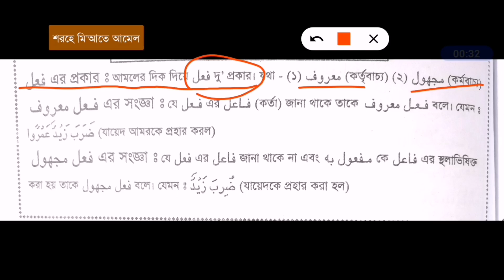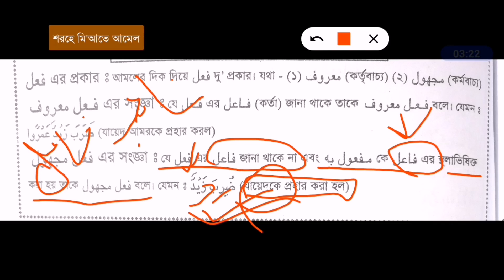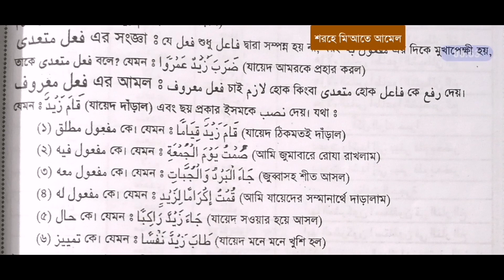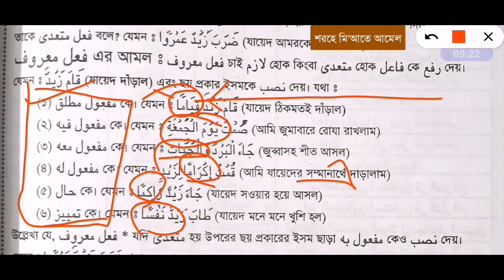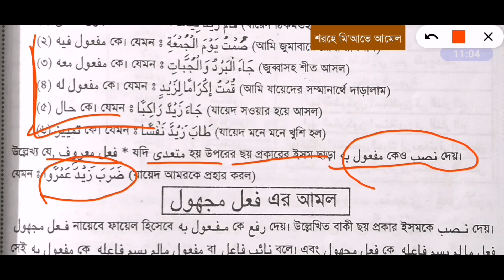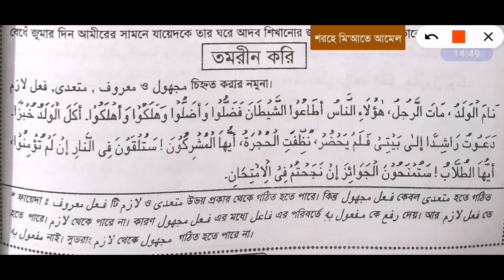সহজে আমেল শিখি,ক্লাস ১৮।শরহে মি'আতে আমেল।شرح مأة عامل ।। ফে'ল ( فعل)এর আমল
✓১০০ আমেল এর এ পর্যন্ত যতগুলো ক্লাস হয়েছে  নিচের লিংকে ক্লিক করে দেখুন:

সম্পূর্ণ ফ্রী আরবি ভাষা শিক্ষা কোর্স

        **  নতুনদের জন্য আরবি গ্রামার  **

                     **   ইলমুছ ছরফ **

                      **   ইলমুন নাহু  **

✓সহজে ই'রাব শিখি "  (যবর যের পেশ ছাড়া আরবি ইবাদত পড়ার /রিডিং দক্ষতা অর্জন করতে কোর্সটি করুন)কোর্স এর ক্লাসগুলোর লিঙ্কঃ

          **আরবিতে কথা বলতে চান?**

আমাদের ওয়েবসাইটের লিংক (ভিজিট করতে লিঙ্কটির উপরে ক্লিক করুন):
নিচের লিংকে ক্লিক করে আমাদের ফেসবুক গ্রুপ "আরবি শেখার আসর " এ অ্যাড হোন ।।

তারকীব ও অনুবাদ শিক্ষা  তারকীবশিক্ষা  তারকীব করার নিয়ম   সহজে নাহব শিখব - নাসীম আরাফাত
তারকিব ও অনুবাদ শিক্ষা  তারকীব শিক্ষা  তারকিব করার নিয়ম তাহকীক শিক্ষা  তাহকীক করার নিয়ম  তাহকিক শিক্ষা তাহকিক করার নিয়ম
আরবি তাহকীক কিভাবে করবেন? আরবি শব্দের  তাহকীক করার সহজ পদ্ধতি  ইসমে মুতামাক্কিন ইসমে মুতামাক্কীন ইসমে মুরাব ইলমুস সরফ ইলমুস সীগাহ  ফুসুলে আকবারী ইলমুস সিগাহ ফুসুলে আকবারি  ইলমুছ ছরফ  মিযানুস সরফ  মীযানুস সরফ  মিযানুছ ছরফ  মীযানুছ ছরফ এসো ছরফ শিখি এসো সরফ শিখি  সরফ শিক্ষা  ছরফ শিক্ষা  ইলমেছরফ  ইলমে ছরফ  ইলমে সরফ  ইলমেনাহু  ইলমে নাহু  ইলমুন্নাহু  ইলমুন নাহু  নাহবেমীর  নাহবেমীর  নাহবেমির  নাহবেমির  হেদায়াতুন্নাহু  শরহে মিয়াতে আমেল, শরহে মিআতে আমেল, যের যবর পেশ ছাড়া আরবি পড়ার নিয়ম  ১০০ আমেল একশত আমেল একশো আমেল  নাহু শেখার আসর নাহু সরফ কোর্স,নাহু সরফ এর পাঠশালা নাহবেমীর ক্লাস নাহবেমীর বাংলা নাহবেমীর জামাতের কিতাব pdf নাহবেমীর কিতাবের সিরিজ  নাহু শিক্ষা পর্ব  সহজ পদ্ধতিতে নাহু শিক্ষা  সহজ পদ্ধতিতে ইলমে নাহু শিখুন এসো নাহু শিখি ইলমে নাহু (علم النحو) কাকে বলে ? ইলমে নাহু (علم النحو) এর আলোচ্য বিষয়ে উদ্দেশ্য কী কী ? লাফজ ( لفظ ) কাকে বলে ?লাফজ ( لفظ ) কত প্রকার ও কী কী ?Tahkik kivabe korbo, Tarkib kivabe korbo,Tahkik jevabe korbo Tarkib jevabe korbo Cla online Madrasa Cla online Madrasah সি এল এ অনলাইন মাদ্রাসা সি. এল. এ. অনলাইন মাদ্রাসা C. L. A. online Madrasa আরবি ১ম পত্রআরবি প্রথম পত্র,বাংলাদেশ মাদ্রাসা শিক্ষা বোর্ড বাংলাদেশ মাদরাসা শিক্ষা বোর্ড আলিয়া মাদ্রাসার সিলেবাস What is ilmun Nahu? Why do I learn it ?বাব কাকে বলে  তাহকীক এর বাব কীভাবে বের করবে ? মীযানুস সরফ , মীযানুছ ছরফ  মিযানুস সরফ  মিযানুছ ছরফ  মীযান ও মুনশাইব  মিযান ও মুনশাইব  মীজানুস সরফ  মীজানুছ ছরফ মীজানুস সরফ মীজানুছ ছরফ মীযান ও মুনশাঈব  মিযান ও মুনশাঈব মীজান ও মুনশাঈব  মিজান ও মুনশাঈব ইলমুস সরফ কাকে বলে?ইলমুছ ছরফ কাকে বলে?Ilme sorof  Ilme nahu arbi Vasa / arbi vasha / আরবি ভাষা মীযানুস সরফ কাকে বলে?মীযানুছ ছরফ কাকে বলে?

ميزان الصرف

علم الصرف
Arabic Grammar in bangla
what is Mizanus sorof?
Communicative Learning Academy
Communicative Arabic by Abdullah Bin Abed Communicative Arabic with Abdullah Bin Abed Communicative Arabic by Abdullah Bin Abed Roihan
আরবি গ্রামার আব্দুল্লাহ বিন আবেদ রইহান /আরবি গ্রামার আব্দুল্লাহ বিন আবিদ রইহান

عبد الله بن عابد ريحان

معهد التربية الاتصالية
আপনি কি আরবি /আরবীভাষা শিখতে চান?
আপনি কি আরবি/আরবী  কথোপকথন বা কথাবার্তা শিখতে চান?
আপনি কি আরবি/আরবী বলতে চান?
আপনি কি সৌদি আরবের ভাষা শিখতে চান ?
আপনি কি মিশরের ভাষা শিখতে চান ?
আপনি কি কাতারের ভাষা শিখতে চান?
আপনি কি কুয়েতের ভাষা শিখতে চান?
দৈনন্দিন আরবি ও বহুল ব্যবহৃত আরবি শব্দার্থ  আঞ্চলিক আরবি ভাষা